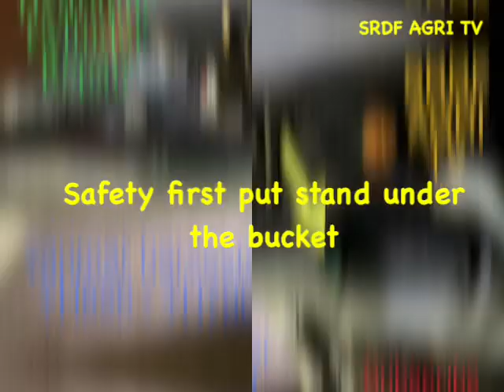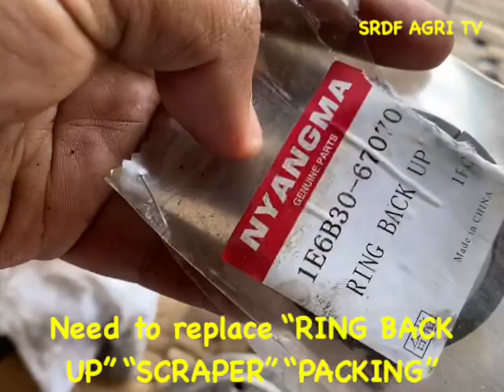Repair Hydraulic Cylinder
Part used:

Set of Hydraulic oil seal available click below link

In this video:
Removal of hydraulic cylinder
Disassembly of hydraulic cylinder
Replacement of seals
Assembly of hydraulic cylinder
Installation
Testing